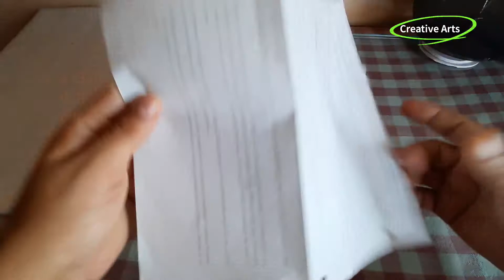Beautiful heart design, Mohit Creative arts,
heart shape banane ka sabse Aasan tarika
Beautiful heart made from plastic thermocol,
 how to make heart, Mohit Creative arts
craft ideas

 material used

 plastic thermocol sheet
 two colour LED strip
 12 volt adaptor

 Others top videos

 Other link

creative arts
Mohit Creative arts